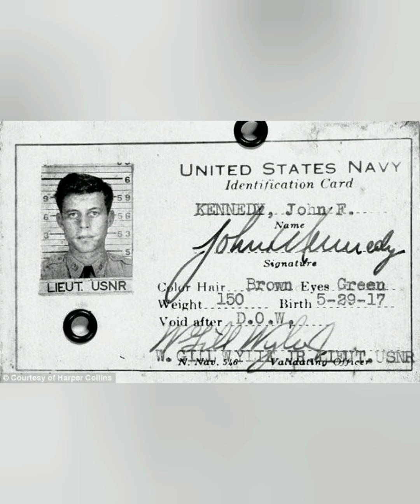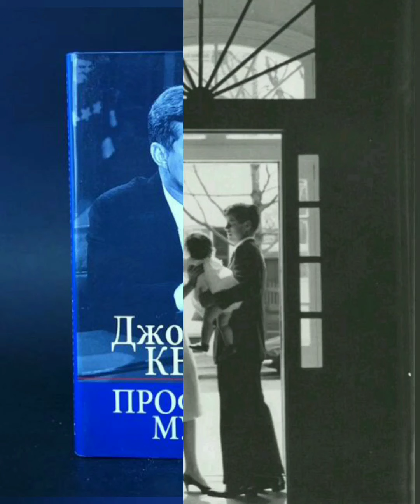"Я — идеалист без иллюзий." Джон Фицджеральд Кеннеди (биография)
История жизни. Биография Джона Фицджеральда Кеннеди. Культура. Знаменитости.